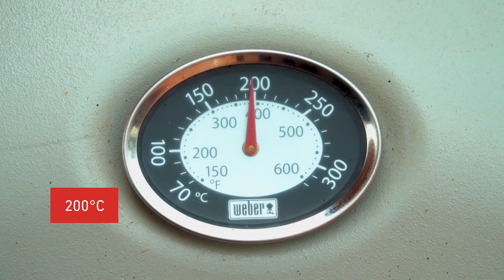Grilled Filipino-style Adobo Pork Skewers | Grilling the Weber Way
Originating from the Philippines, these thick slices of succulent pork belly are marinated, skewered and grilled to perfection for a truly indulgent experience. Perfect for the meat lover in your life, these Adobo marinated pork skewers are enhanced by our Weber porcelain-enameled cast-iron cooking grates designed to stay hotter for longer and leave your dinners with the perfect sear. What can we say? For us, deliciousness is by design.